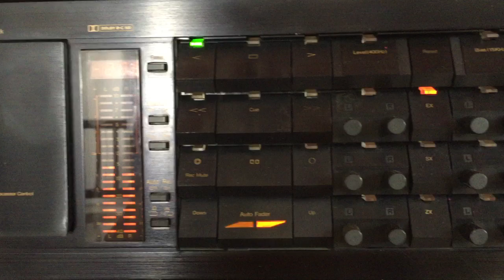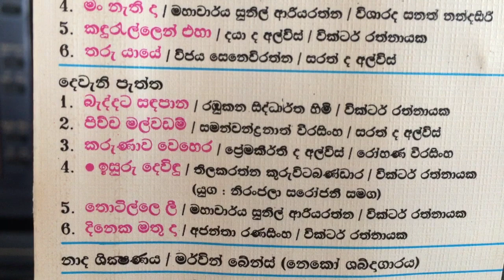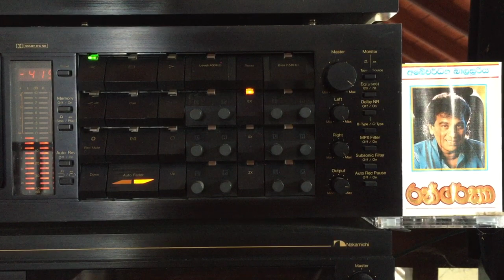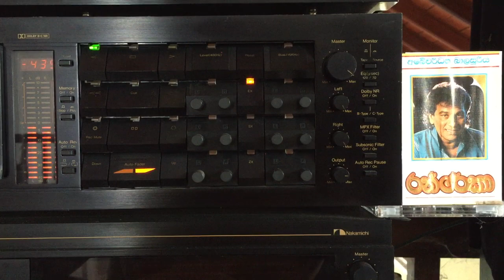Abeywardena Balasuriya: Karunawa Wehera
Lyrics: Premakeerthi de Alwis; Melody: Rohana Weerasinghe